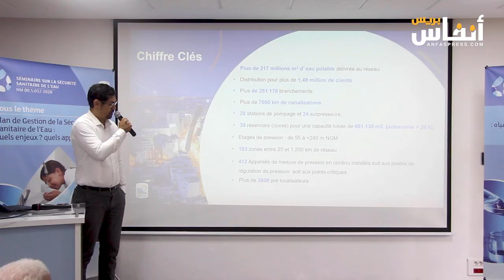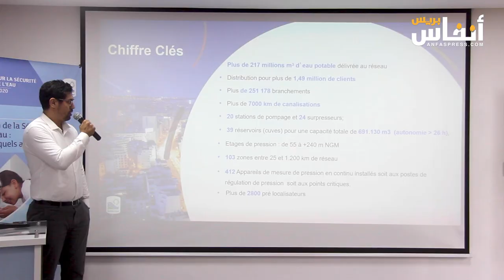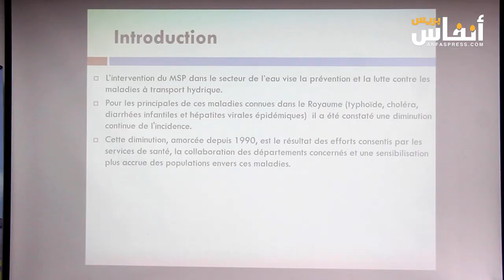نظمته ليدك.. لقاء دراسي حول برنامج تدبير السلامة الصحية للمياه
نظمت ليدك يوم فاتح دجنبر 2023 بأكاديمية ليدك، يوما دراسيا، حول برنامج تدبير السلامة الصحية للمياه: أية تحديات؟ أية قيمة مضافة؟